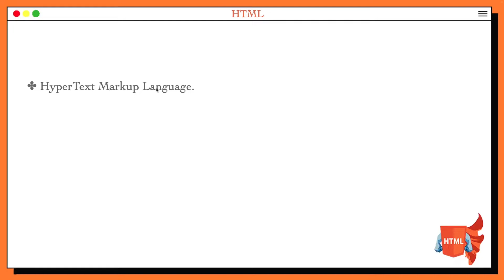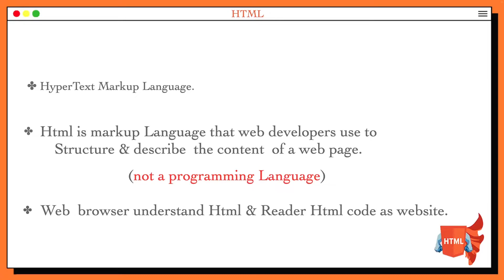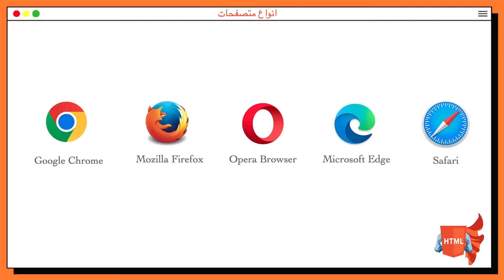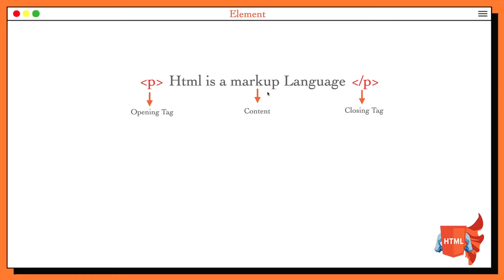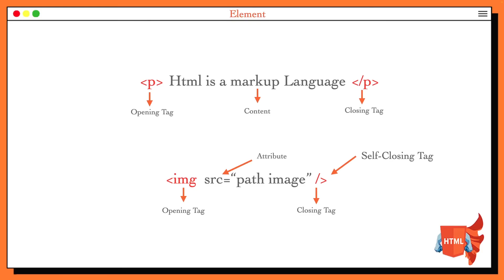[Learn HTML in Arabic 2022] #3 What is the HTML?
HTML في درس اليوم  سوف نتحدث عن